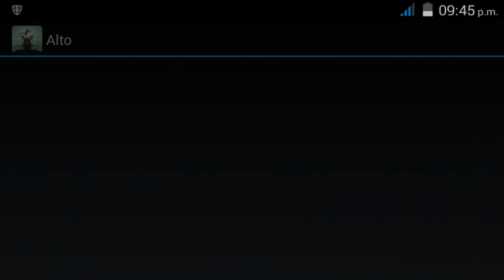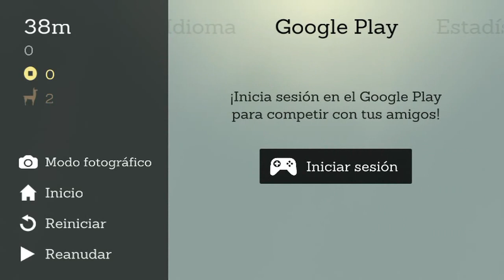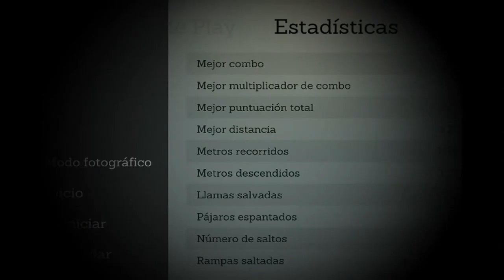Un Juego Elegante Y Con Exelentes Gráficos - Estilo Material Design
Hola, en este video os traigo un super juego basado en el estilo Material Desing, el desarrollador de este juego es Snowman con unas exelentes graficas se posiciona en uno de los mejores juegos y lo mejor es que es totalmente GRATUITO y del año pasado o sea reciente.

Sobre la plácida nieve de color marfil yace una tranquila aldea montañesa rebosante de promesas de aventura.
Únete a Alto y a sus amigos y embárcate en una infinita odisea de snowboard. Viaja a través de bellas colinas alpinas, bosques antiguos y ruinas abandonadas.

En el camino podrás rescatar llamas descontroladas, grindar azoteas, saltar sobre barrancos aterradores y burlarte de los ancianos de las montañas mientras te enfrentas a los elementos cambiantes y al paso del tiempo en la montaña.

Características:

• Juego fluido, elegante y estimulante basado en la física

• Terreno generado procedimentalmente basado en el snowboard real

• Efectos climáticos y de iluminación totalmente dinámicos, incluidos arcoíris, tormentas eléctricas y de nieve, niebla, estrellas fugaces, etc.

• Sistema de trucos con un botón, fácil de aprender pero difícil de dominar

• Diversos combos para maximizar la puntuación y la velocidad

• Pon a prueba tus habilidades con 180 metas creadas manualmente

• Descubre seis exclusivos practicantes de snowboard, cada uno con sus propios atributos y habilidades especiales

• Desafía a tus amigos en el Google Play. ¡Compite para obtener la puntuación máxima, la mayor distancia y el mejor combo de trucos!

• Adquiere el traje aéreo en el taller de Izel para experimentar una nueva dinámica de juego

• Bello diseño visual  basado en Material Design

• La música original y el sonido diseñado a mano ofrecen una experiencia ambiental y envolvente (¡te recomendamos que utilices auriculares!)

¡Gracias!